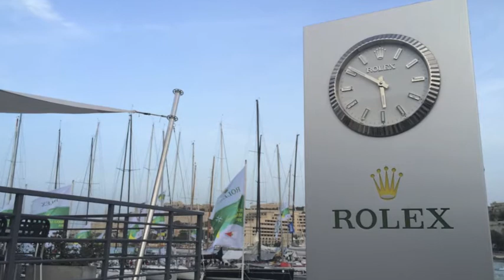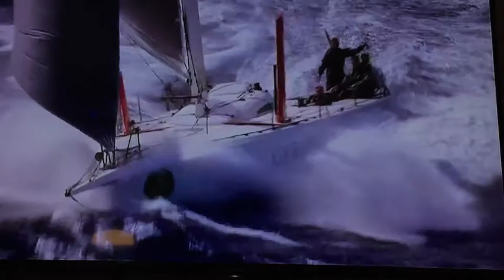Kuka Light - Rolex Middle Sea Race 2014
Apresentação da participação do barco Kuka Light na regata Rolex Middle Sea Race 2014